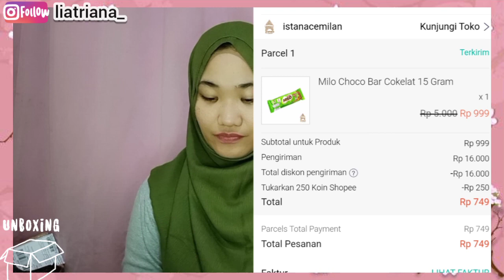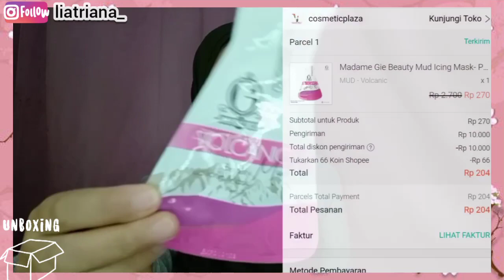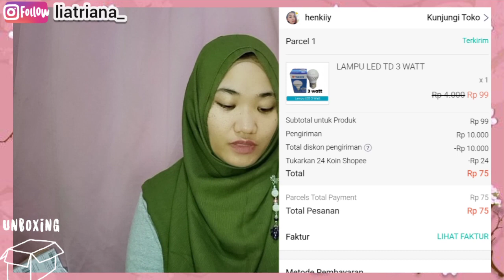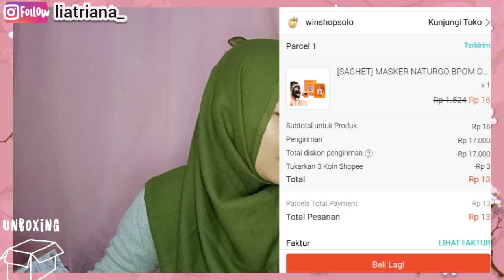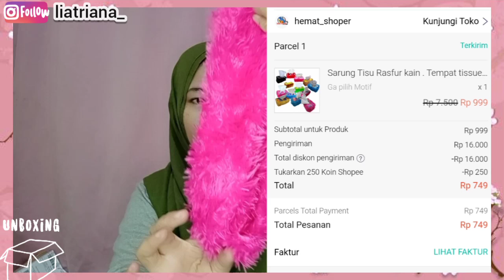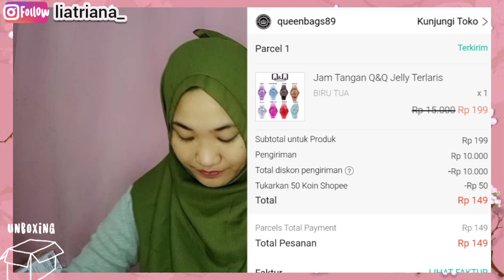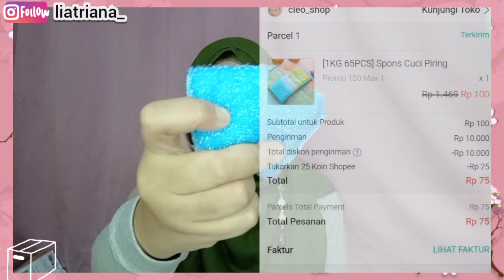SHOPEE RAMADHAN BIG SALE #4 || UNBOXING SHOPEE HAUL LEBARAN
hai semua ☺️
di video kali ini aku unboxing paket yang aku dapat di shopee yang promo Ramadhan big sale 🤗

maaf banget untuk linknya aku nggak bisa taruh ya, karena barangnya banyak banget!